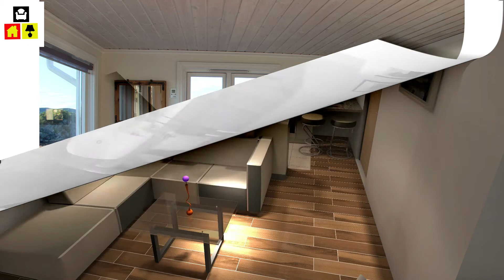TOP 50 LATEST MODERN DRAWING ROOM IDEAS 2020 CATALOGUE | DRAWING ROOM INTERIOR 2020